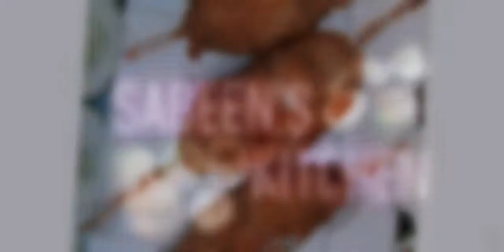CHICKEN CHEESY STICKS | RAMZAN SPECIAL | SABEEN'S KITCHEN